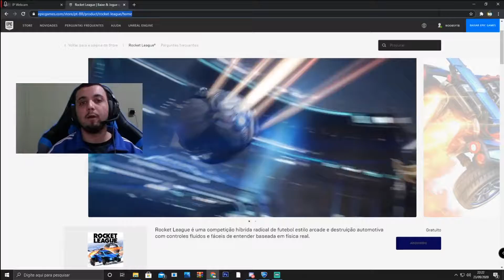ROCKET LEAGUE FREE TO PLAY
Salve Noobs !

Como adquirir sua copia e eu testando o game ...

Videos Toda Quarta e Sexta
Lives Toda Terça e Quinta

Dicas ou criticas construtivas para melhoria do canal , no campo de comentários.